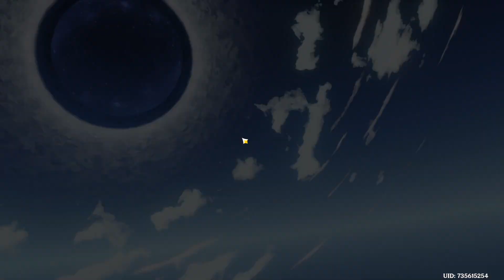08.11.2022 Трансляция игры в Genshin Impact